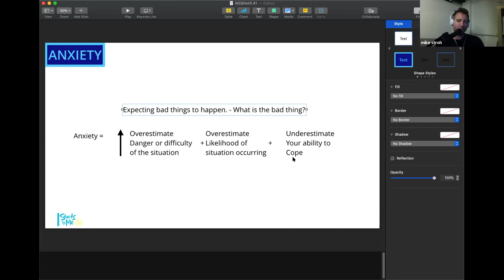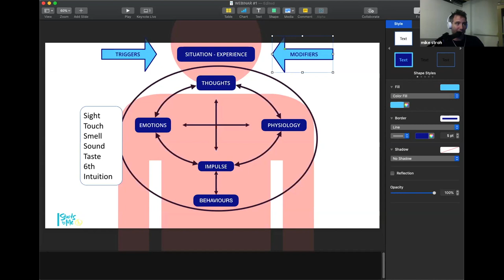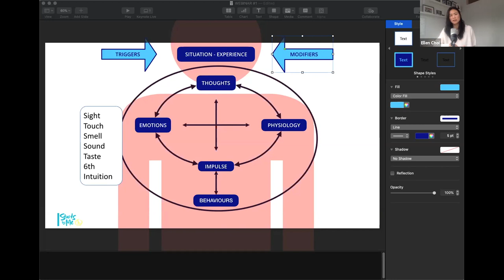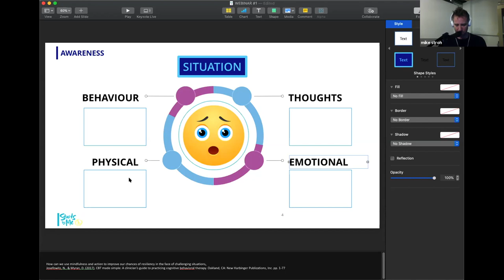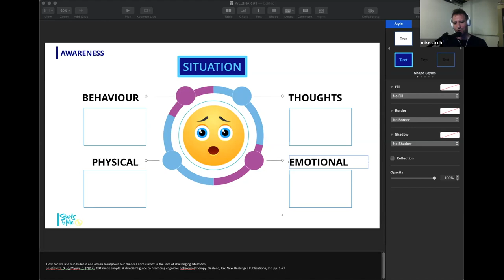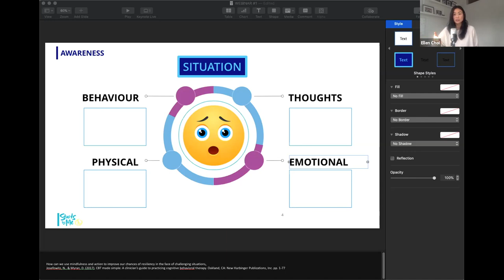COVID-19 | Self Awareness | Preventing a Workplace Mental Health - Pandemic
Right NOW, life is confusing, uncertain, and like NOTHING we’ve ever seen. To navigate these treacherous waters we need to find balance, stability, and to establish a foundation for our “State Of Mind”. Ultimately, this will allow us to be resilient, adaptable, and capable of making quality decisions.

Our job is to be an example of this to others. To be living proof that we humans have the innate capacity to navigate the unknown.

To do this, you must commit to a process that “Starts With Me” (insert your name here).

Over the past 50-75 years, we’ve been on a magic carpet ride. Traveling through an unprecedented period of global stability, economic growth, and for most of the western world, anything we want is delivered to our door within minutes or hours.

COVID-19 an adversary no one can see or touch. It has ripped this carpet out from underneath us. The best way forward is to find balance, stability, and to root ourselves in a ‘State Of Mind’ that can hold us as we bend but ensures we don’t break.

Register for week #2 - COMMUNICATION startswithme.ca/covid19

Peace